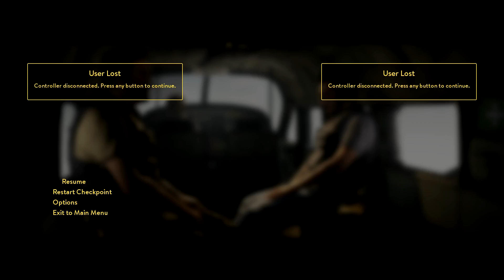A way Out Ep3 HalfClassGaming